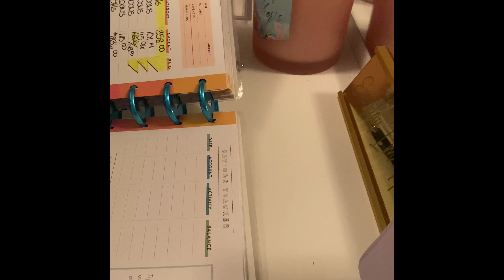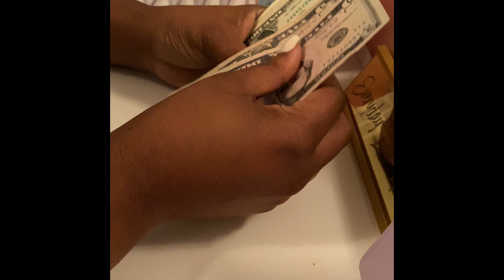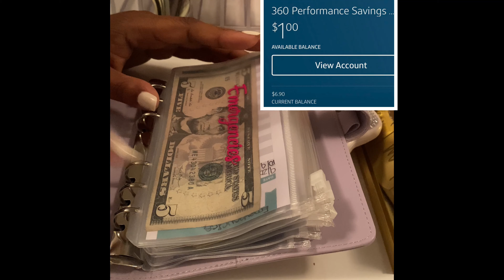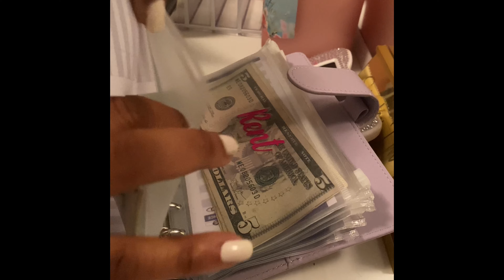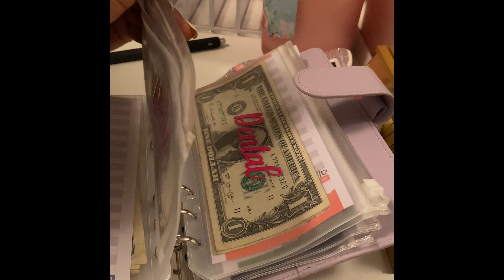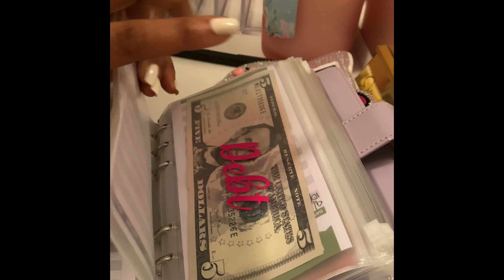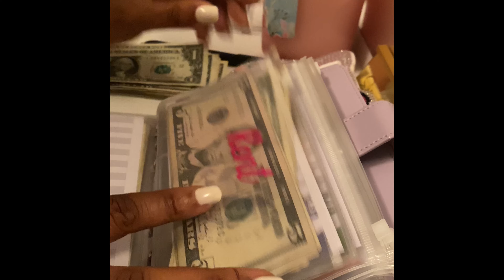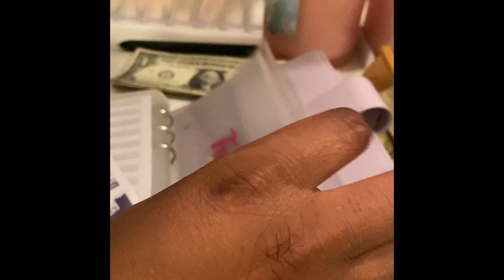October 2021| Budgeting|Low-Income| Cashstuffing| 2nd Paycheck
Etsy store products